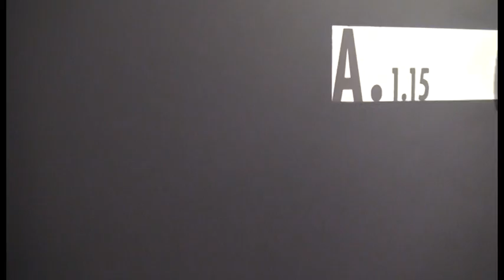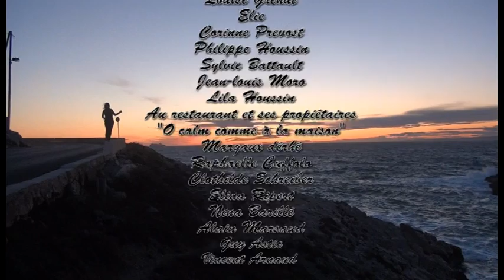Aurore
Court métrage réalisé pour le baccalauréat 2012.
Il y aurait quelques modifications à faire, ce sera pour plus tard car je manque de temps...
Le projet d'Aurore sera monté dans une version plus longue.